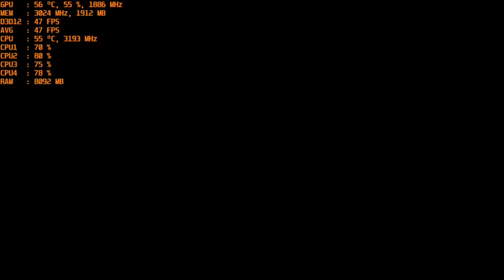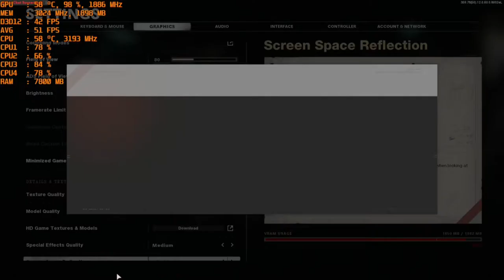Call of Duty: Black Ops Cold War - With The Nvidia GT 1030 Gddr5 at 1080p & Intel I5 2400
CPU: I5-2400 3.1ghz base - 3.4ghz turbo
GPU: MSI GT 1030 2gb GDDR5 OC
Ram: 12gb 1600mhz ddr3 (running at 1333mhz).
OS: Win 10
Res: 1080p
Settings: Low